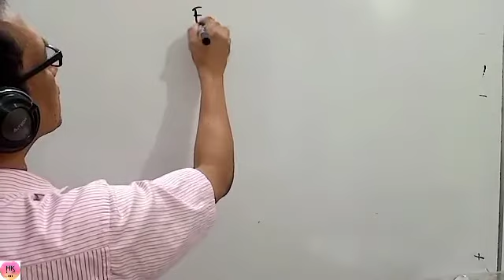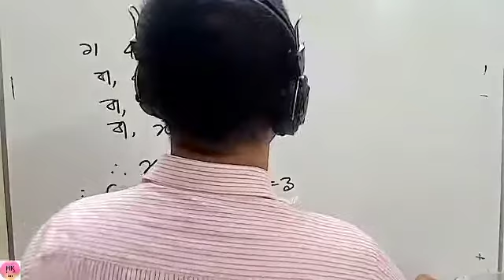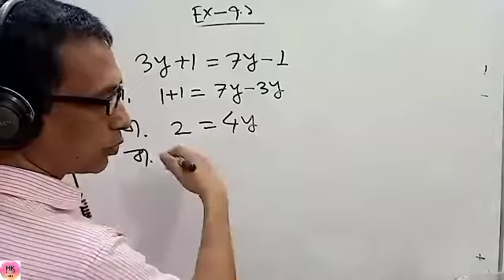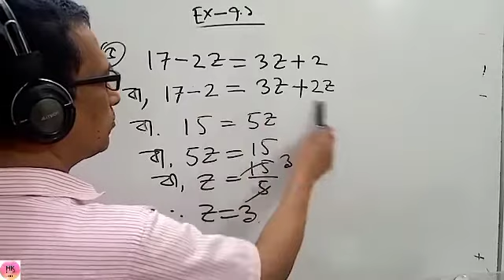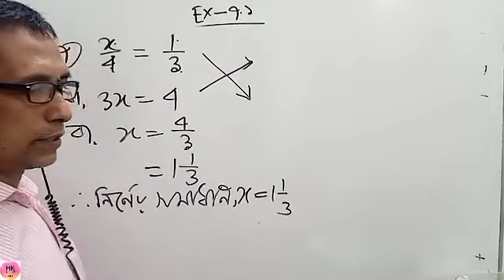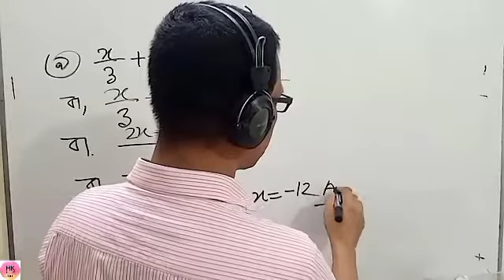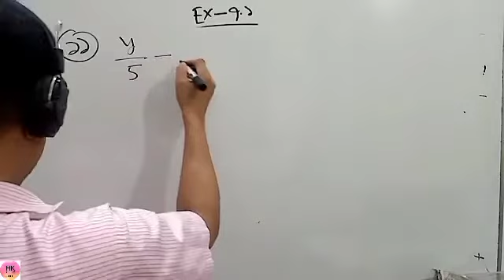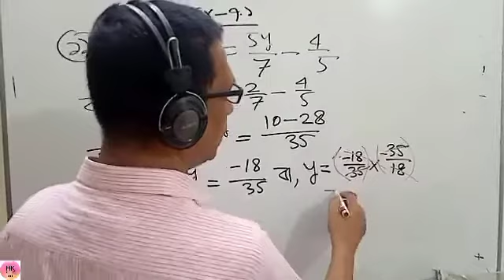সপ্তম শ্রেণীর গণিত সরল সমীকরণ অনুশীলনী৭ ১ part 2